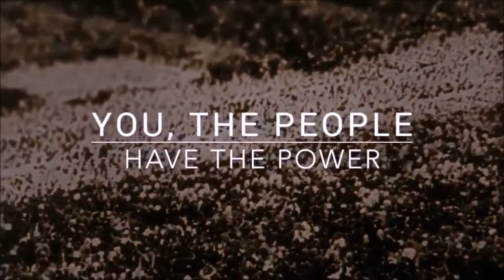Charlie Chaplin's Greatest Speech with English subtitles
The Resistance Movement